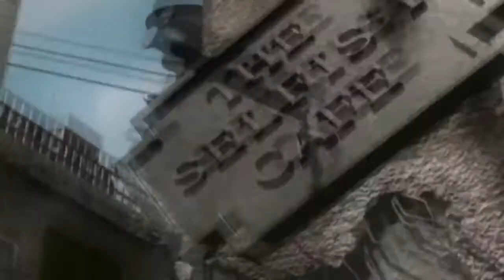Tekken 5 - Casi el titulo perfecto - Yoshimitsu - Español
Tras el final del Tekken 4, Jin Kazama se marchó volando del templo de Honmaru tras dejar inconsciente a Kazuya y Heihachi. Para cuando se despertaron, una horda de robots Jack-4 atacaba el templo; enviados por la Corporación G, su objetivo era eliminar a Kazuya. Padre e hijo colaboran para luchar contra ellos, sin embargo